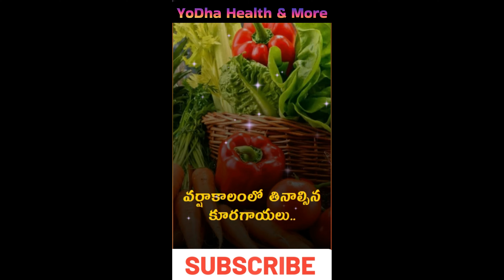వర్షాకాలంలో ఎక్కువగా తినాల్సిన కూరగాయలు ఏంటో తెలుసా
ఆరోగ్య చిట్కాలు Health Tips in Telugu